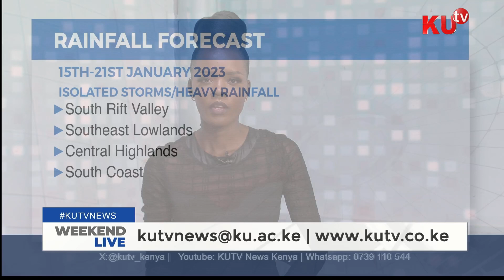Uncertainty about fairness looms over Pakistan’s next elections